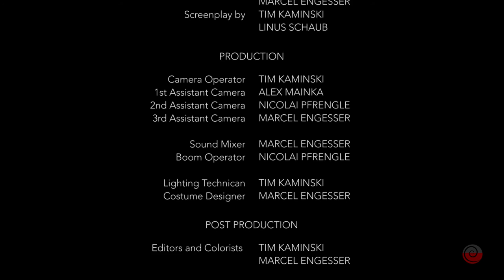LOGIN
Short Film presented by Short Circuit Productions.

Tim Kaminski, Marcel Engesser, Alex Mainka, Nicolai Pfrengle, Nikita Zukov, Linus Schaub
Hochschule Furtwangen University. Audio Visual Media Production.
Second semester, summer term 2015.